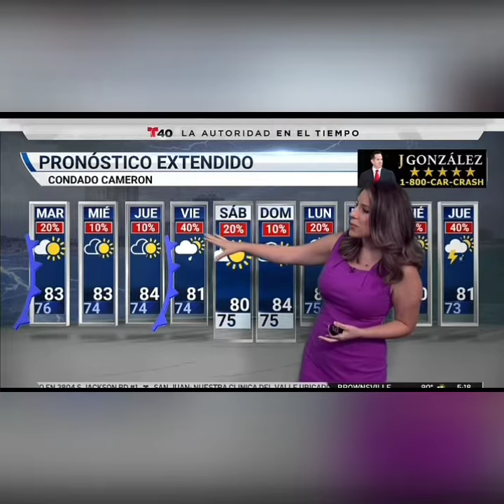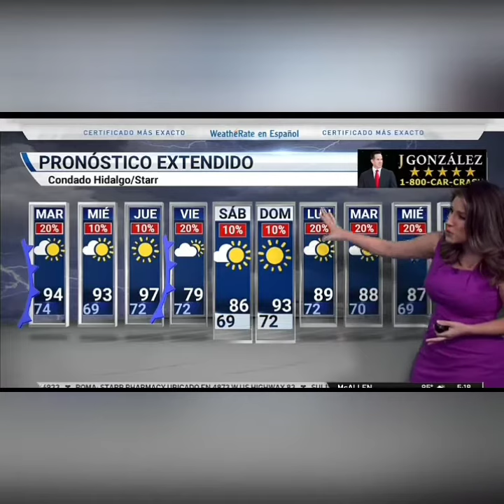Lluvia beautiful sexy glam 10.2020